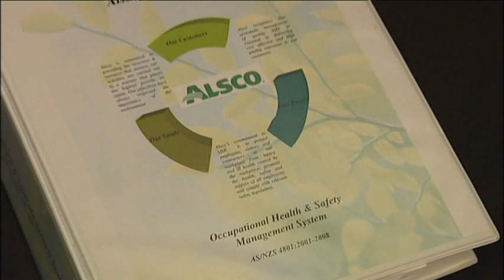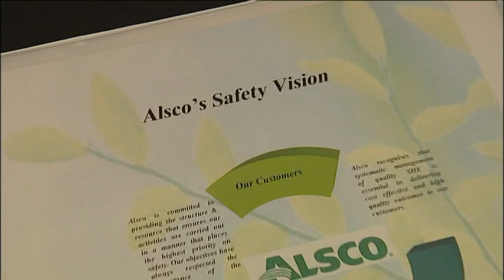Alsco OHS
This is one module in a series of 32 that were produced specifically for Alsco.  This module gives an overview of safety in the workplace.